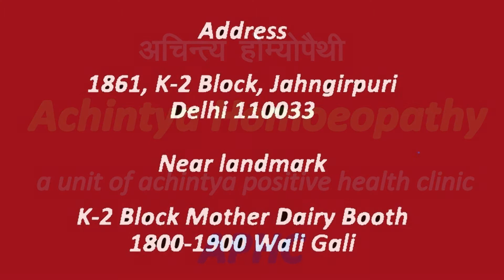मल में तीब्र बदबू (OFFENSIVE STOOL)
मल में तीब्र बदबू उनके बृहदान्त्र में मौजूद बैक्टीरिया के कारण दुर्गंधयुक्त मल होता है। हालांकि, फाउल-स्मेलिंग स्टूल भी एक गंभीर स्वास्थ्य समस्या का संकेत कर सकते हैं। दस्त, सूजन, या पेट फूलना के साथ दुर्गंधयुक्त मल निकल सकता है। कुपोषण के कारणों में शामिल हैं:-सीलिएक रोग, जो लस की प्रतिक्रिया है जो छोटी आंत की परत को नुकसान पहुंचाता है और पोषक तत्वों के उचित अवशोषण को रोकता है, क्रोहन रोग या अल्सरेटिव कोलाइटिस आदि भी एक कारण हो सकता है. आंतों को प्रभावित करने वाले संक्रमण भी बेईमानी से बदबू आने का कारण बन सकते हैं। गैस्ट्रोएंटेराइटिस, पेट और आंतों की सूजन, के साथ दूषित भोजन खाने के बाद हो सकता है: बैक्टीरिया, जैसे कि ई कोलाई या साल्मोनेला, वायरस परजीवी संक्रमण विकसित करने के तुरंत बाद, आप पेट में ऐंठन का अनुभव कर सकते हैं और फिर बेहोशी, बदबूदार मल कर सकते हैं। होम्योपैथिक चिकित्सा द्वारे ऐसे जड़ से ख़त्म किया जा सकता है.